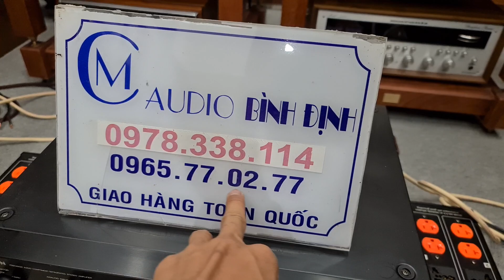Mới Về Sub BMB -SW 800 Đẹp Xuất săc .Giá Trùm Phân Khúc .Cực kì ngon luôn 🤩🤩🤩🤩🤩👍👍👍👍